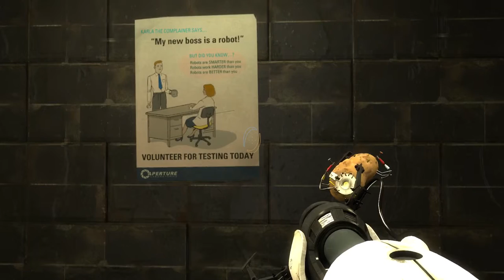PORTAL 2 #07 - Teil 7 - Das Wiedersehen - [HD]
PORTAL 2 - Walkthrough - Let's Play
Weitere Informationen kannst du hier erfahren.

SYSTEM:

Samsung RC 730 - Notebook
Cpu: Intel-core i7, 2,8 GHZ, 8 Kern Prozessor
Grafikkarte: Geeforce GT 540 M, 2054 MB Speicher
Arbeitsspeicher: 6 GB DDR 3
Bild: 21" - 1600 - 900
ZUSÄTZLICHES:

Wenn es euch gefällt- oder fallen hat einfach liken oder eben nicht euer ding.
P.S.:
Rechtschreibung und Grammatik war nie mein Ding, es gibt weit aus wichtigeres und
solange man versteht was ich mitteilen will ist alles Ok.